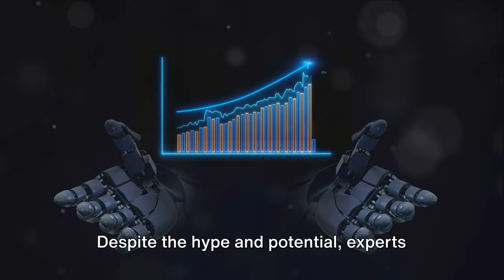Unveiling Elon Musk's Optimus: Revolutionizing The Future Of Robotics!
Elon Musk  Tesla showcased that its Optimus humanoid robot has achieved remarkable levels of humanlike dexterity and mobility. In a recent post on X (formerly Twitter), the Austin, Texas-based company provided a brief glimpse of Optimus delicately handling eggs from a carton.

The latest iteration of the robot boasts hands with an impressive 11 degrees of freedom (DoF), accompanied by tactile sensors embedded in each finger.

The accompanying video details the evolution of the robot, progressing from Bumblebee in September 2022 to Optimus Gen 1 in March 2023, and finally to Gen 2 this month. Tesla highlighted key features, including in-house-designed actuators and sensors, a 2-DoF neck, and integrated electronics and harnessing for its actuators.

Furthermore, the company outlined notable enhancements, such as a 30% increase in walking speed, the incorporation of force/torque sensing, and the addition of articulated toe sections in its feet, emphasizing a departure from the digitigrade legs and feet seen in some other robots. Interestingly, Tesla emphasized the integration of "human foot geometry."

Additionally, Tesla reported a significant 10 kg (22 lb.) reduction in the overall weight of the humanoid, a development with implications for energy consumption, cost-effectiveness, and safety. The company asserted that this weight reduction contributes to improved balance, a claim supported by a demonstration of squat thrusts in the video. Notably, it remained unclear from the footage whether the system was being teleoperated.

00:00 "The Dawn of a New Era in Robotics"
01:12 "Implications for the Labor Market"
02:58 "Ethical Considerations in AI"
05:11 The Role of Robots in Everyday Life"